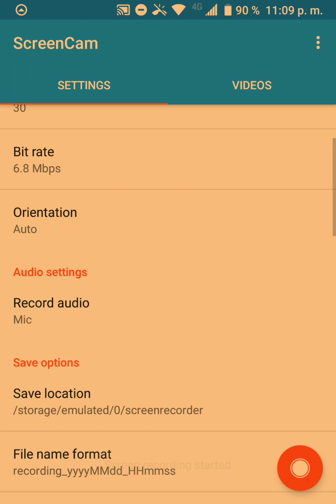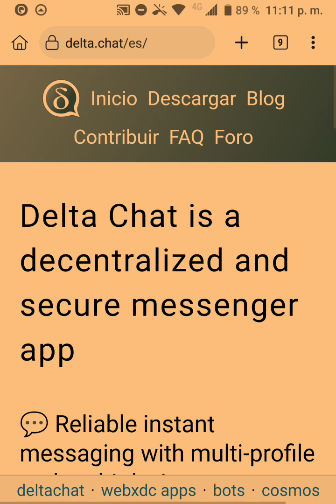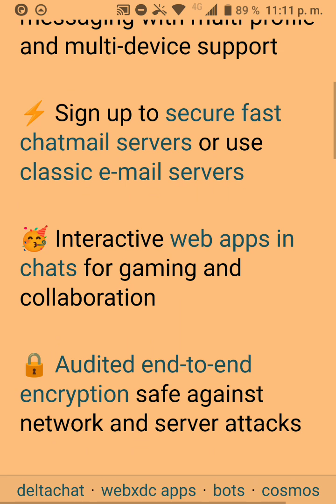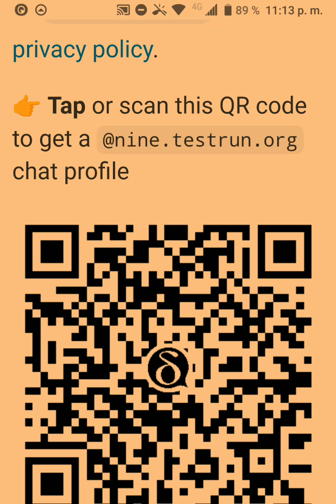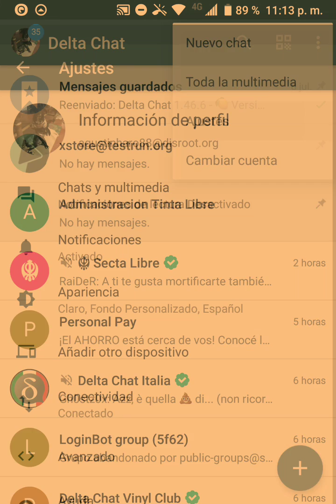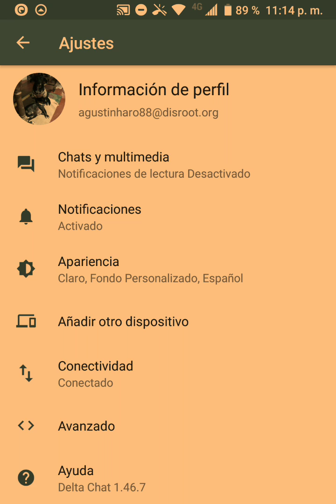Delta Chat en el 2024 ¿vale la pena?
¿No conocías Delta Chat? Hace unos años hice un video al respecto y desde entonces sigue siendo una de mis aplicaciones de mensajería predilectas. ¿Por qué? Porque es segura, con encriptación de punto a punto y sobre todo, porque tus datos son tus datos. Pero respecto a la última vez, ¿que novedades tenemos en este Delta Chat? Y sobre todo, ¿vale la pena en este 2024?